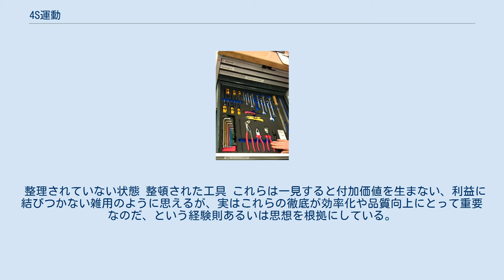4S運動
4S運動（よんえすうんどう）は、製造業やサービス業を営む会社で行われる運動である。
従業員に職場の3S（整理・整頓・清潔）、これに清掃を加えた4つの要素の重要さを認識させ、これらを徹底させる啓発活動であり、これによって職場をより快適かつより安全なものにし、生産やサービスの効率化や品質向上を図る。
 整理・整頓・清潔・清掃の日本語をローマ字で表記すると頭文字がいずれも「S」となることから名付けられた。
4S活動（よんえすかつどう）、あるいは単に4S（よんえす）とも呼ばれるほか、4つの要素がすべて「セ」で始まることから、「４セ運動」と呼ばれることもある。
 整理されていない状態 整頓された工具 これらは一見すると付加価値を生まない、利益に結びつかない雑用のように思えるが、実はこれらの徹底が効率化や品質向上にとって重要なのだ、という経験則あるいは思想を根拠にしている。
 一方でこれらの題目に異議を唱える人はいないため、惰性的に4S活動が継続し、より正確には「4S活動」「整理整頓」「清潔清掃」と唱えることだけが継続し、実質的に何の成果も生まない「4S活動」が、少なからぬ事業所で見られる。
その場合、4Sのうち清掃のみを行うだけに留まることが多い。
 4S運動に躾を加えたものを5Sとし、4Sの維持、習慣化の活動が行われている。